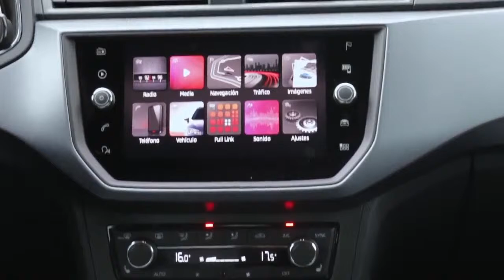2018 NEW Seat Arona in Eclipse Orange Footage